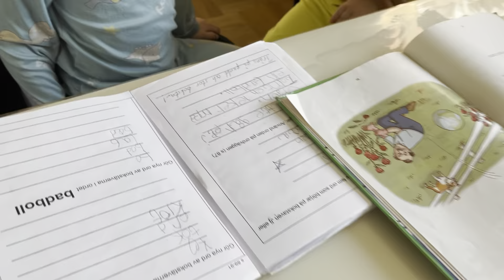Vlog 315|| Bữa Nay Nấu Bún Mắm Đơn Giản Nhất Từ Trước Tới Giờ Nhưng Mà Ngon Xuất Sắc .